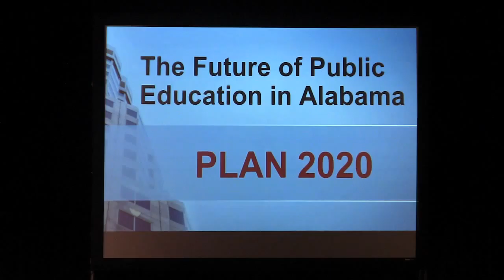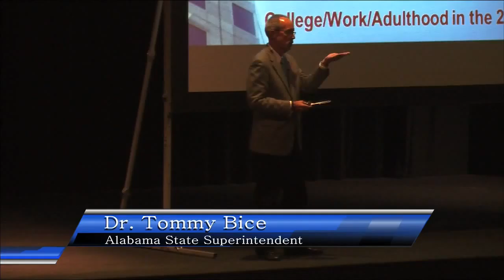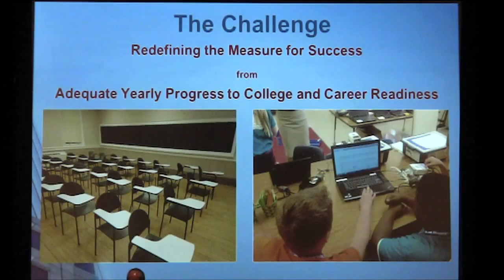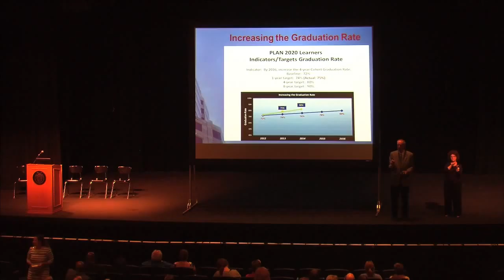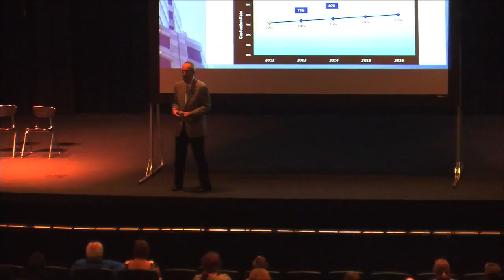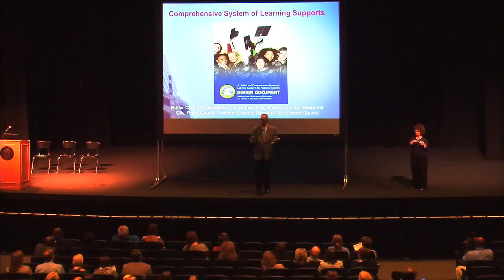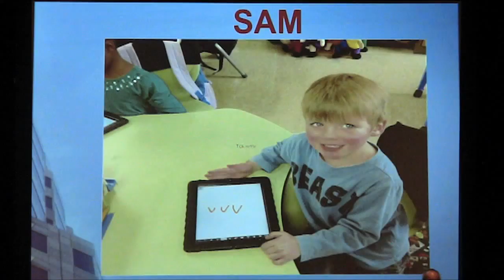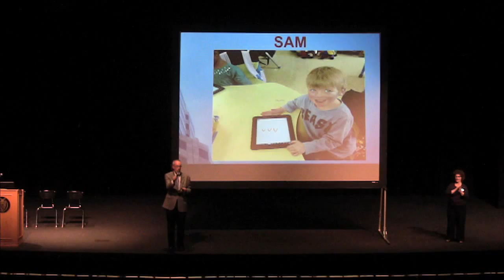Educational Presentation of Dr. Bice at Florence High School